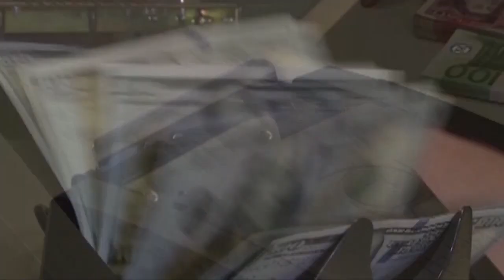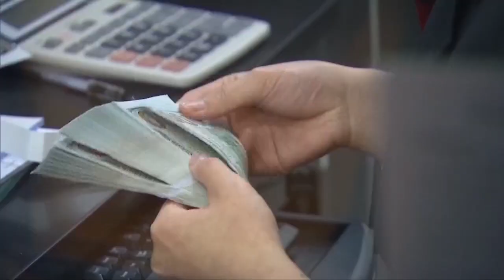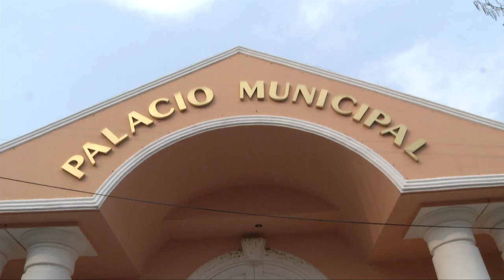Algunos diputados rechazan invitación a reunión hecha por Ministro de Hacienda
Los diputados reaccionaron a la invitación que el Ministro de Hacienda les hizo ayer para dialogar y buscar una alternativa al tema del FODES, sin embargo, los parlamentarios aseguran que el pago a las alcaldías es una ley que se debe de cumplir.